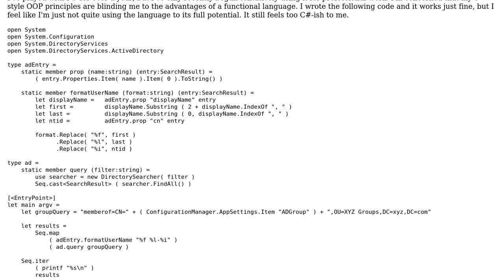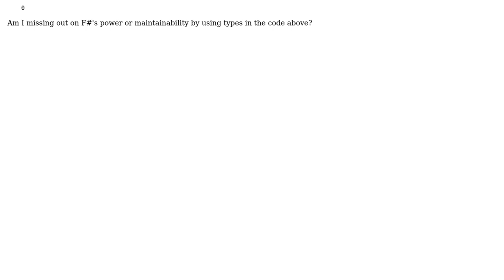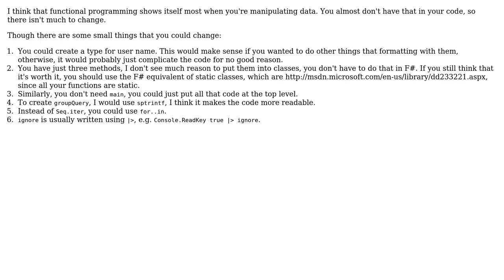Code Review: Using types in F#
With thanks & praise to God, and with thanks to the many people who have made this project possible! You are responsible for your own actions.